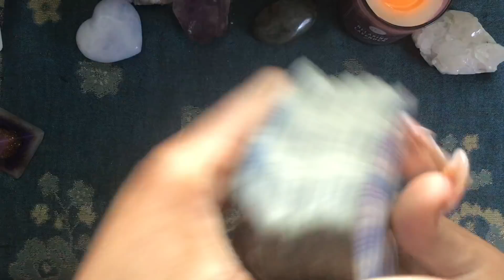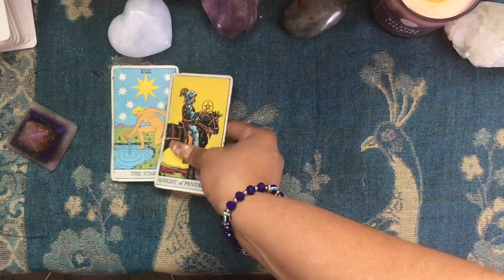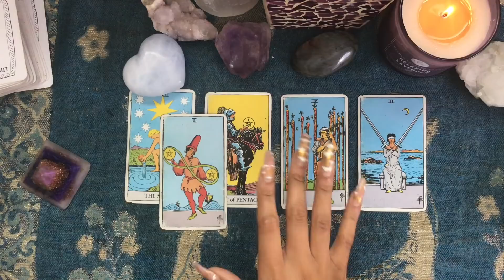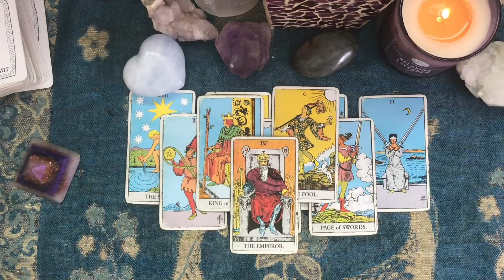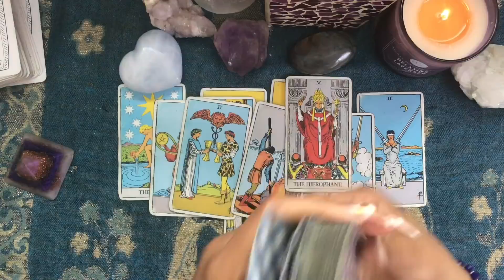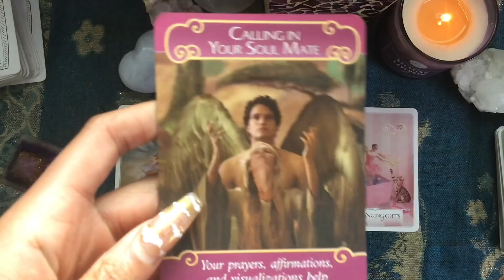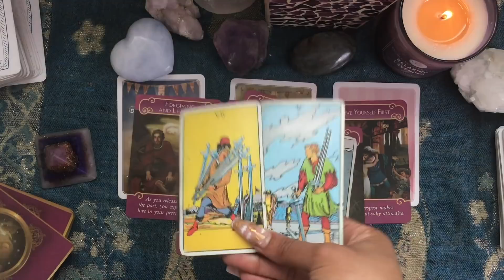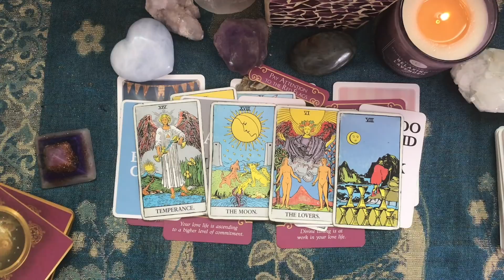🌊SCORPIO: WAVE THE WHITE FLAG 🏳 APRIL 2021 🔮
WELCOME!

Thank you all so much for supporting! Blessings to you!

I am currently not accepting new appointments! Please know that I will  ever message anyone for a reading. If you see this, it is a scam. Report the page If you see this!

PLEASE FOLLOW WISDOMANDLIGHT ON INSTAGRAM FOR UPDATES 🌺💕

All proceeds will go back to the channel to offer more divine messages, new equipment and better content! Thank you!🌈🔥🔮